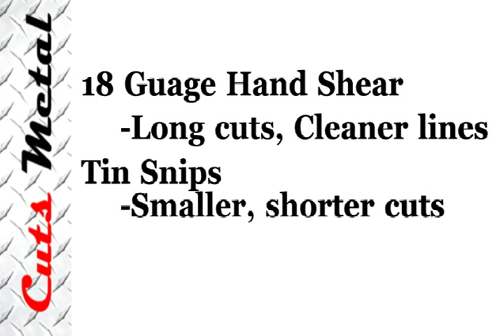Cutting Cosmetic Diamond Plate Sheet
CutsMetal.net provides a full product line of cosmetic diamond plate sheets and trim for your garage, shop, or endless.